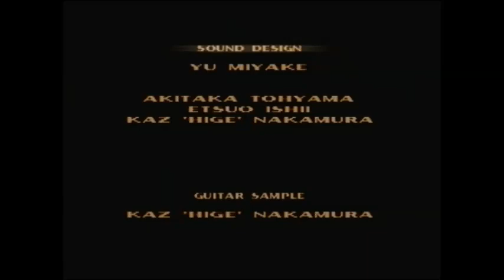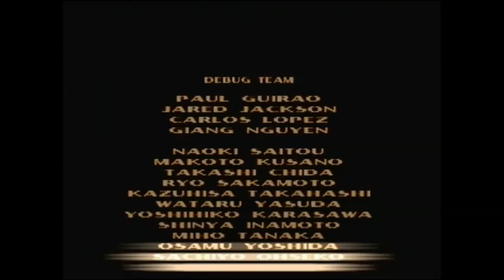Tekken 3 (PS1 full game) 04/29/20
its time to break out some old school Tekken 3 for the PS1